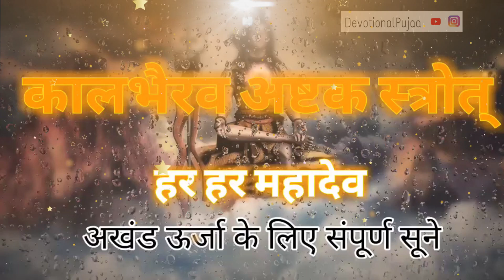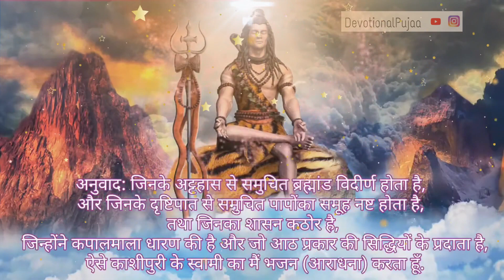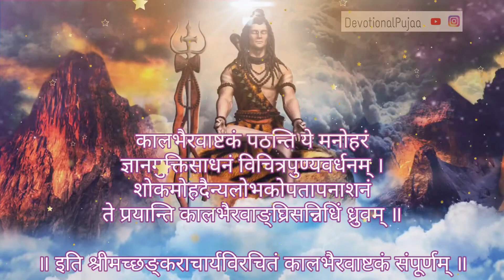Kaal bhairav Ashtakam With Lyrics | कालभैरवाष्टकम् |*POWERFUL* MUSIC TO REMOVE DARK ENERGY | Shiv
Kaal bhairava Ashtakam |कालभैरवाष्टकम् With Lyrics

काल भैरव अष्टक

देवराजसेव्यमानपावनांघ्रिपङ्कजं व्यालयज्ञसूत्रमिन्दुशेखरं कृपाकरम् ।
नारदादियोगिवृन्दवन्दितं दिगंबरं काशिकापुराधिनाथकालभैरवं भजे ॥ १॥

भानुकोटिभास्वरं भवाब्धितारकं परं नीलकण्ठमीप्सितार्थदायकं त्रिलोचनम् ।
कालकालमंबुजाक्षमक्षशूलमक्षरं काशिकापुराधिनाथकालभैरवं भजे ॥ २॥

शूलटंकपाशदण्डपाणिमादिकारणं श्यामकायमादिदेवमक्षरं निरामयम् ।
भीमविक्रमं प्रभुं विचित्रताण्डवप्रियं काशिकापुराधिनाथकालभैरवं भजे ॥ ३॥

भुक्तिमुक्तिदायकं प्रशस्तचारुविग्रहं भक्तवत्सलं स्थितं समस्तलोकविग्रहम् ।
विनिक्वणन्मनोज्ञहेमकिङ्किणीलसत्कटिं काशिकापुराधिनाथकालभैरवं भजे॥ ४॥

धर्मसेतुपालकं त्वधर्ममार्गनाशनं कर्मपाशमोचकं सुशर्मधायकं विभुम् ।
स्वर्णवर्णशेषपाशशोभितांगमण्डलं काशिकापुराधिनाथकालभैरवं भजे ॥ ५॥

रत्नपादुकाप्रभाभिरामपादयुग्मकं नित्यमद्वितीयमिष्टदैवतं निरंजनम् ।
मृत्युदर्पनाशनं करालदंष्ट्रमोक्षणं काशिकापुराधिनाथकालभैरवं भजे ॥ ६॥

अट्टहासभिन्नपद्मजाण्डकोशसंततिं दृष्टिपात्तनष्टपापजालमुग्रशासनम् ।
अष्टसिद्धिदायकं कपालमालिकाधरं काशिकापुराधिनाथकालभैरवं भजे ॥ ७॥

भूतसंघनायकं विशालकीर्तिदायकं काशिवासलोकपुण्यपापशोधकं विभुम् ।
नीतिमार्गकोविदं पुरातनं जगत्पतिं काशिकापुराधिनाथकालभैरवं भजे ॥ ८॥

॥ फल श्रुति॥

कालभैरवाष्टकं पठंति ये मनोहरं ज्ञानमुक्तिसाधनं विचित्रपुण्यवर्धनम् ।
शोकमोहदैन्यलोभकोपतापनाशनं प्रयान्ति कालभैरवांघ्रिसन्निधिं नरा ध्रुवम् ॥

॥इति कालभैरवाष्टकम् संपूर्णम् ॥

 Kalabhairava Stotra Meaning :-

I sing praise of Kalabhairav, Who is the ruler of the city Kashi, Who is adorned by lotus-feet which is reverred and served by Indra (Devaraj), Who has a Yagya-thread made up of snake, Who has the moon on His forehead, Who is the abode of mercy, Who has been sung by Narad and other celestial singers, and Whose clothes are the directions.||1||

I sing praise of Kalabhairav, Who is the ruler of the city Kashi, Who is resplendent like millions of sun, Who absolves the ocean of cycle of rebirth, Who is supreme, Who has a blue neck, Who bestows us with our desires, Who has three-eyes, Who is the end of Kaal, Who has lotus-like eyes, Who has immortal monodent weapon, and Who is immortal.||2||

I sing praise of Kalabhairav, Who is the ruler of the city Kashi, Who has monodent, spade, a cord and punishment in His hands, Who is the cause behind the beginning, Who has a grey (smeared) body, Who is the first Deva, Who is imperishable, Who is free from illness and health, Who is immensely mighty, Who is the Lord, and Who loves the special Tandava dance.||3||

I sing praise of Kalabhairav, Who is the ruler of the city Kashi, Who is the bestower of desires and salvation, Who has an enticing appearance form, Who is endears His devotees, Who is static, Who takes various manifestations and forms the world, and Who has a beautiful golden waist-thread with small melodious bells.||4||

I sing praise of Kalabhairav, Who is the ruler of the city Kashi, Who is the maintainer of righteousness, Who is the destroyer of unrighteous paths, Who liberates us from the ties of Karma or deeds, Who bestows us with shyness, Who is splendid, and Whose organ-groups are decorated with a beautiful cord of golden color.||5||

I sing praise of Kalabhairav, Who is the ruler of the city Kashi, Who has feet adorned by two sandals made of gold which is possessing a resplendent shine, Who is eternal, Who is induplicable, Who bestows our desires to us, Who is without desires, Who destroys the pride of death (as in is supreme to death), and Who liberates soul by His teeth.||6||

I sing praise of Kalabhairav, Who is the ruler of the city Kashi, Whose loud roar is enough to destroy all the manifestations created by the lotus-born Brahma, Whose (merciful) glance is enough to destroy all the sins, Who is the powerful ruler, Who gives the eight-powers¹, and Who wears a garland of skull-caps.||7||

I sing praise of Kalabhairav, Who is the ruler of the city Kashi, Who is the leader of the ghosts and spirits, Who showers immense glory, Who absolves people dwelling in Kashi from their sins and righteous deeds, Who is splendor, Who has explained the path of righteousness, Who is eternally old, and Who is the controller of the universe.||8||

Those who study these eight verses on Kalabhairav — which is enticing, which is a source of knowledge and liberation, which increases righteousness of a person, and which destroys grief, attachment, depression, greed, anger an heat — move towards the proximity of the feet of Shiv (Kalabhairav), necessarily.||9||